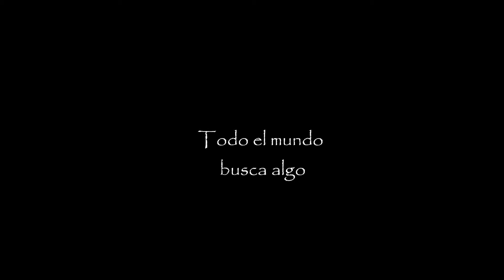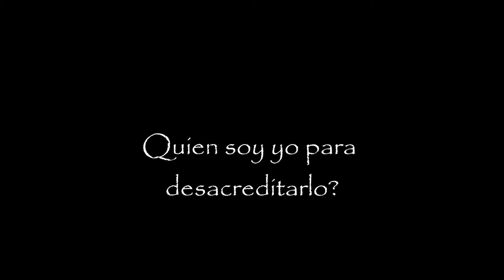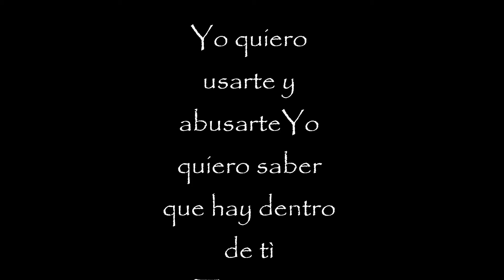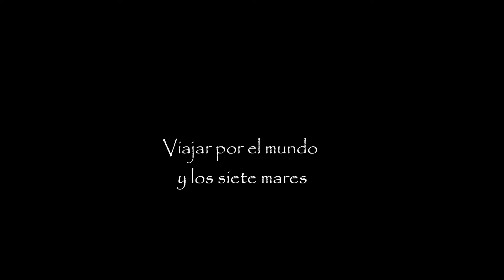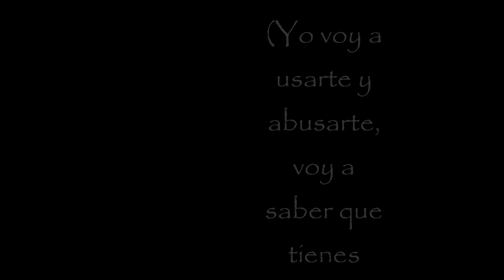Sweet Dreams- Marilyn Manson- con subtitulos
Artista: Marilyn Manson
Canción: Sweet Dreams
Álbum: Big Shiny Tunes